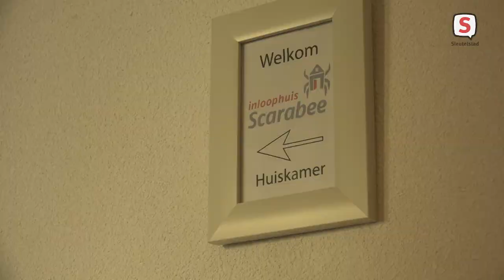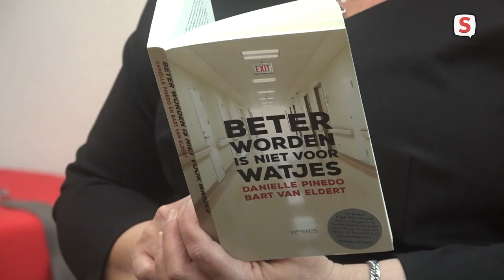Inloophuis Scarabee heeft het moeilijk in coronatijd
Tijdens coronatijd zijn de inloophuizen voor kankerpatiënten in zwaar weer terecht gekomen. De huizen zijn in grote mate afhankelijk van sponsoren, maar veel sponsoractiviteiten liggen stil. In de huizen kun je normaal gewoon binnenlopen voor koffie, met lotgenoten praten of activiteiten ondernemen. Door corona zijn veel activiteiten stilgelegd en zijn sommige huizen zelfs dicht.